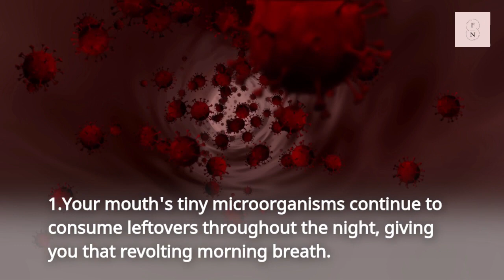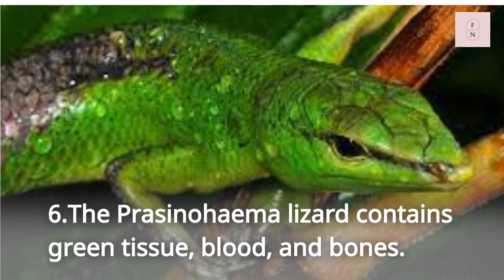13 Facts to Gross Out Your Parents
13 Facts To Gross Out Your Parents

Having to suppress your secret want to finger-pick and fart is becoming old.

Having a fly and bad food addiction?

With these comically sickening facts about all things grisly and gross, be ready to disgust all of your pals.

That's Gross!: Gross Topics brings together the stickiest, slimiest, and stenchiest topics imaginable.

There are plenty of gross facts in Icky Facts That Will Test Your Gross-Out Factor that are sure to make your stomach turn.